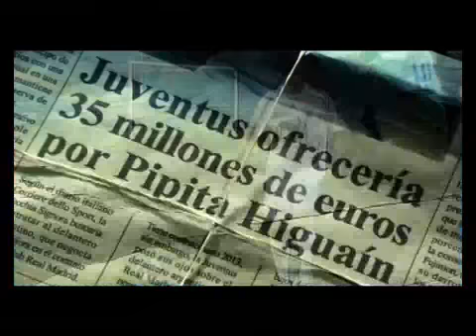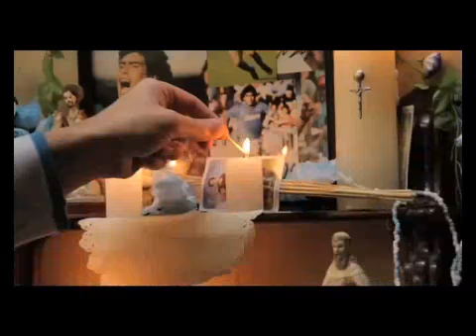#06- TyC Mentiras Verdaderas.mov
Anunciante: TyC Sports
Producto: Copa America - Mentiras Verdaderas.
Agencia: Young & Rubicam

Productora: exteriordia
Direccion: Marcelo Szechtman
Productor Ejecutivo: Alejandro Giuliani
Director Asistente: Martin Piñeiro
Productora: Marcela Coria
Asistentes: Sol Bizzozero / Guille Morrone.
Administracion: Andrea Rodil.

DF: Alan Badan
Arte: Fasce&Quartaruolo
Vestuario: Cris Mennella
Editor: Alejandro Nakano

- Equipo de Direccion:
Diego Flesca - Eugenio Caracoche - Katia Szechtman

- Equipo de Produccion:
Vero Lobariñas - Maitena Naveira - Carolina Cantini - Maria Sol Morano.

- Locaciones: Ezequiel Bratti

- Equipo de Camara:
Lala Iezzi - Soledad Ramos - Ivan Insausti - Fede Contreras - Maxi Villavedra - Emiliano Gomez

- Grip: Sergio Campi

- Electricos: Ariel Ribas - Diego Politis

- Equipo de Arte:
Pilar Capano - Martin Zabala - Clara Gonzalez.
Utilero: Juan Enriquez

- Equipo de Vestuario: Facundo Veiras - Jorgelina Scheideger

- MakeuP: Gabriela Lopez

- Equipo de Sonido: Chamber Sonzogni - Sebastian Lipzic.

- Talento: Hugo Iñiguez Tena

- Equipos: Alfavision
- Handys: Produtech
- Seguros: Zacharias.
- Casting: Villegas Bros.
- Extras: PPG
- Transporte: Uno